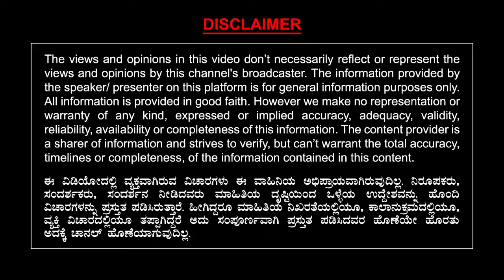ಎಸ್. ಜಾನಕಿಯವರು ಎಂಟು ಭಾಷೆಗಳಲ್ಲಿ ಹಾಡಿದ ಮೊದಲ ಹಾಡು "ಶೋಕ ಗೀತೆಗಳೇ..!!" | S Janaki | Ep 02